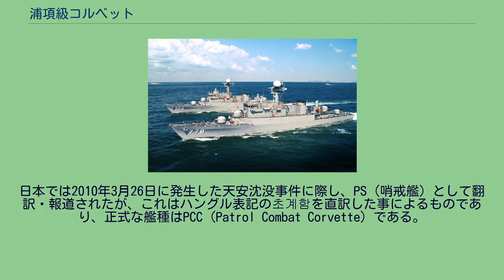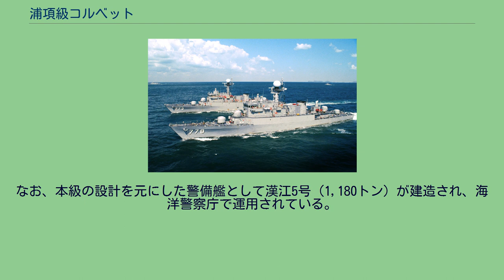浦項級コルベット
浦項級コルベット（ポハンきゅうコルベット、朝鮮語: 포항급 초계함、英: Pohang-class corvette）は、韓国海軍のコルベットである。
艦名は韓国国内の都市名に因んでおり、24隻が建造された。
日本では2010年3月26日に発生した天安沈没事件に際し、PS（哨戒艦）として翻訳・報道されたが、これはハングル表記の초계함を直訳した事によるものであり、正式な艦種はPCC（Patrol Combat Corvette）である。
韓国海軍初の国産コルベットである東海級をもとに、その拡大型として設計された。
上部構造物を両舷いっぱいまで拡幅して中央船楼型とするとともに、艦体を10メートル延長し、満載排水量にして150トン大型化している。
ただし、艦型の拡大にも関わらず主機関は同構成で、巡航機としてドイツのMTUフリードリヒスハーフェン社製MTU 12V956 TB82 ディーゼルエンジン（3,130馬力）を2基、高速機としてアメリカのゼネラル・エレクトリック社製LM2500 ガスタービンエンジン（27,200馬力）を1基搭載し、減速機を介して2軸の可変ピッチ・プロペラを駆動するCODOG方式とされている。
なお、後期型ではLM2500が出力27,800馬力に強化されているほか、巡航機もフランス製でより大出力のSEMT ピルスティク 12 PA6 V280（4,800馬力）に換装したともされている。
基本的な配置は東海級のそれが踏襲されていて、艦首甲板に76mm コンパット砲、艦橋直前の船楼前端と艦尾甲板にはエリコンKC 30mm機関砲を連装に配したエマーソン社製の有人砲塔を備えており、また、ネームシップを含む初期の4隻においては、東海級で40mm機関砲が搭載されていた船楼後端部に、エグゾセ艦対艦ミサイル発射筒を両舷に1基ずつ備えていた。
5番艦以降ではSSMを廃するかわりに、艦尾甲板の30mm連装機関砲のかわりに2門目の76mm コンパット砲を、また、船楼前端の30mm連装機関砲と船楼後端のエグゾセのかわりにコンパット・フォーティー 40mm連装機関砲を搭載して、砲熕火力を強化した。
なお、これによって対艦ミサイル火力は失われたが、これを補うため、ハープーンの後日装備が行われている。
センサは、初期建造艦では東海級と同構成とされており、艦橋直後のマスト頂部には砲射撃指揮用と兼用で、Xバンドの目標捕捉レーダーとしてWM-28のレドームが設置され、その下方に航海用のAN/SPS-64 レーダーが搭載された。
また、9番艦以降では、WM-28にかえてマルコーニ社製のS-1810対空・対水上レーダーが、また、これと独立した射撃指揮レーダーとして同社製のS-1802が艦橋上に搭載されるなど、同時期に整備された蔚山級フリゲートと足並みを揃えるかたちで電子機器が強化されている。
なお、ソナーとしては、東海級のEDO 786よりもやや低周波の10キロヘルツ級に対応したシグナール（現在のタレス・ネーデルラント）社製のPHS-32を船底に備えている。
沿岸域の防衛を担う本級や東海級、蔚山級の代替として仁川級フリゲートと大邱級フリゲートが整備される予定である。
また、同じく沿岸域の防衛を担う大鷲型哨戒艇の後継として犬鷲型ミサイル艇が整備されている。
末尾が0と4の艦番号は欠番である。
艦の老朽化と性能の陳腐化に伴って2009年より順次に退役が開始されている。
なお、本級の設計を元にした警備艦として漢江5号（1,180トン）が建造され、海洋警察庁で運用されている。
これは、76mm砲とWM-28を維持しており、また、主機関もCODOG方式のままとされている。